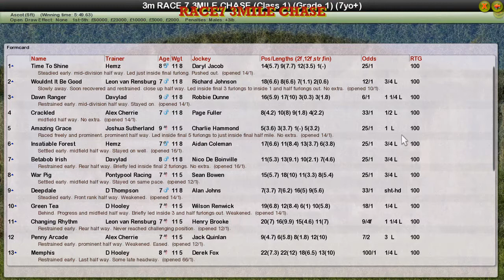RACE7 3MILE CHASE